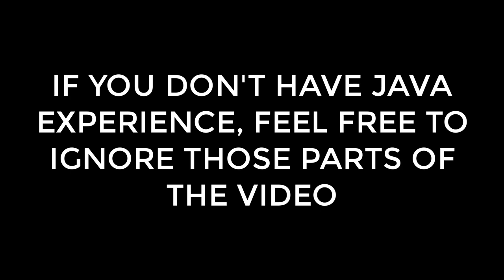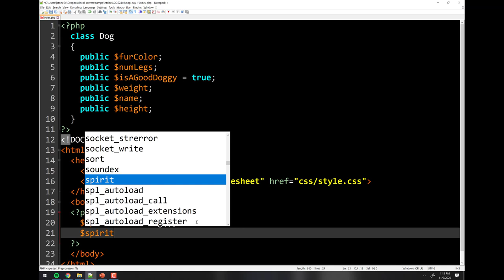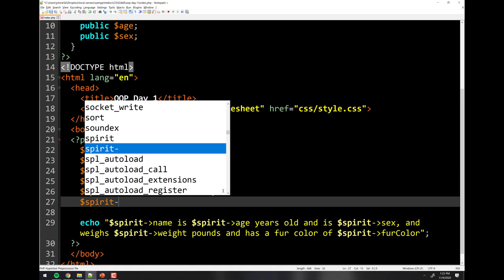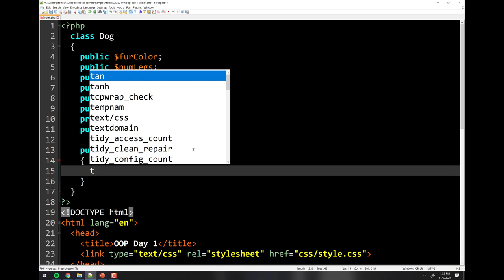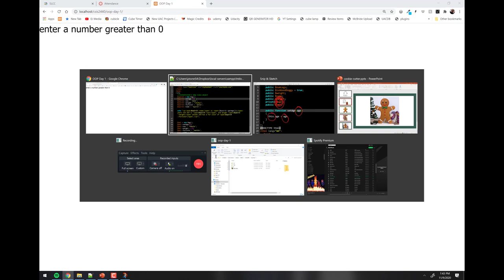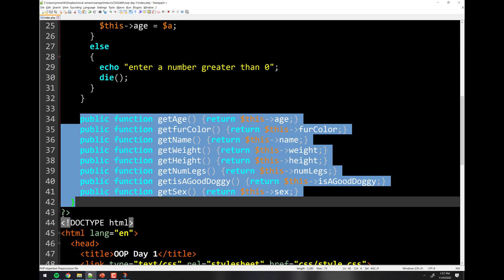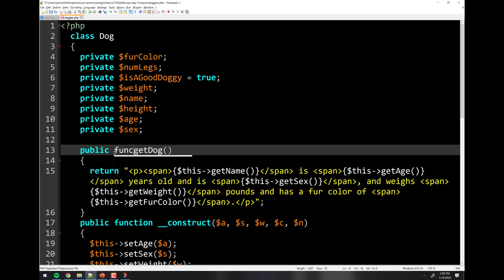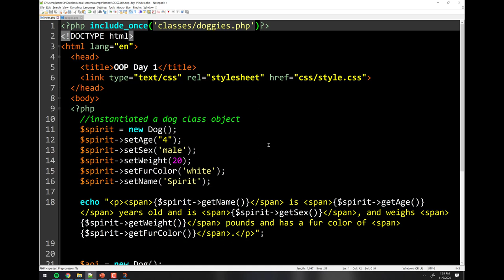Object Oriented Programming with PHP - Part 1: Objects and Classes